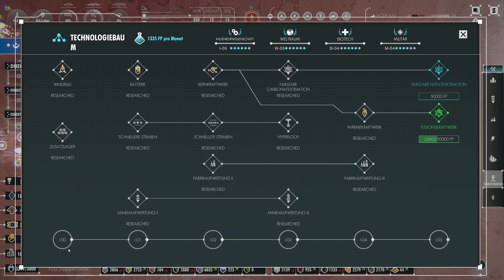Per Aspera - Start Phase 5 - Lets play #41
Per Aspera AMI ist erwacht, die Kolonie ist erbaut. Wir beenden erfolgreich die Terraforming PHase 4 und gehen direkt in Phase 5 über. Wir müssen die Verhältnisse der einzelnen Gase verändern. CO2 muss runter.

Entwickler -
Tlön Industries